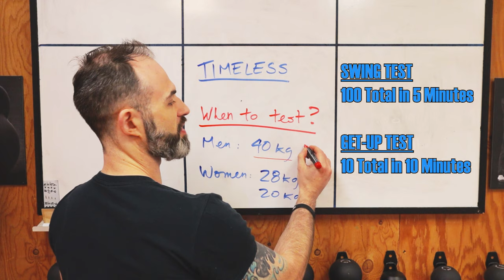How NOT to do Kettlebell Simple & Sinister!